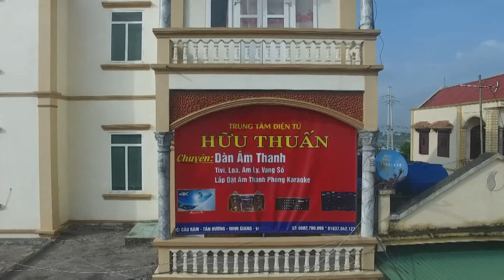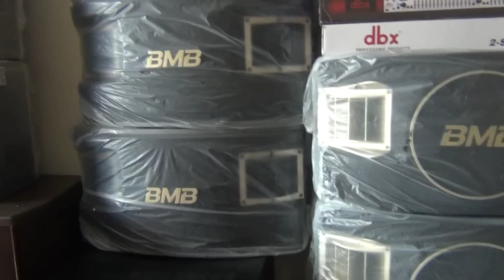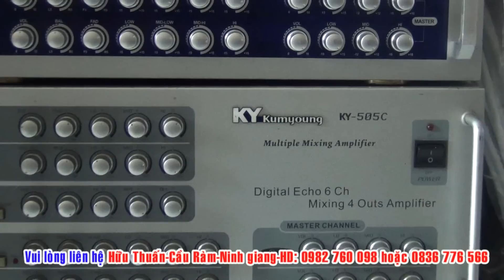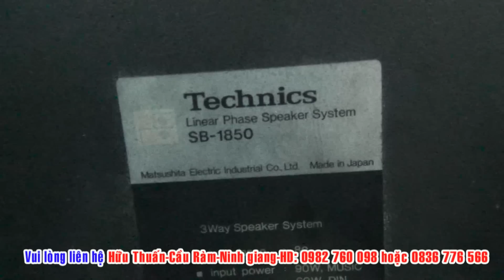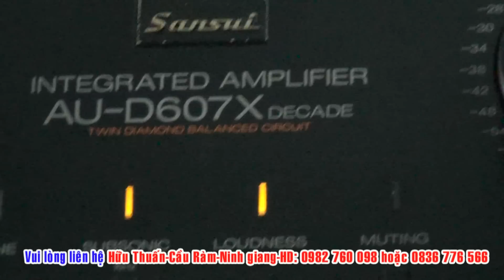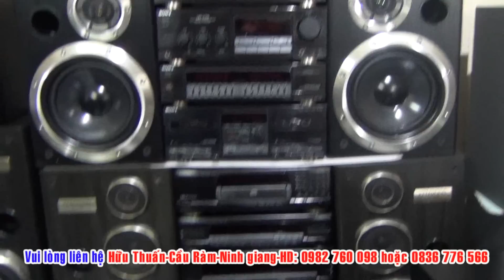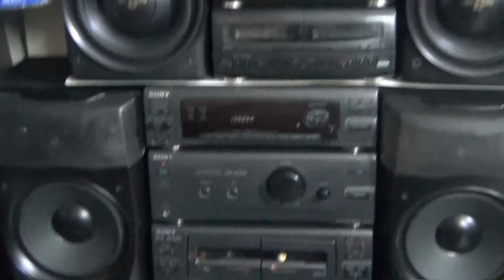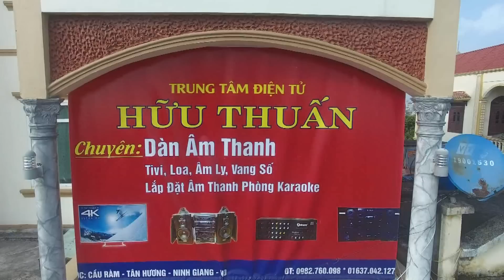7-1-2019 Hàng mới về phục vụ tết nguyên đán/ Dàn âm thanh Nhiều báo giá chuẩn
7-1-2019 Hàng mới về phục vụ tết nguyên đán/ Dàn âm thanh Nhiều báo giá chuẩn